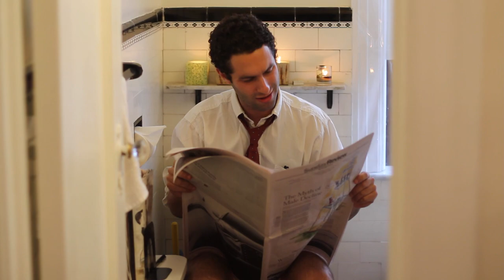Epic Conference Call - Guard Llama Comedy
Some calls are best left unseen.